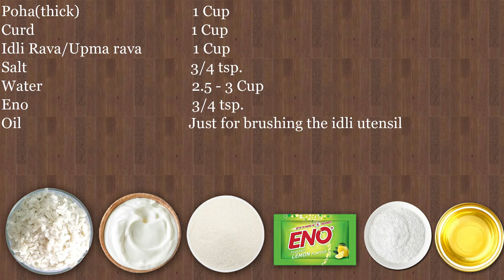Instant Poha Idli | coriander coconut chutney | how to make poha idli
Ingredients

Ingredients
Poha (Thick)                     1 Cup
Curd                                   1 Cup
Idli rava/upma rava         1.5 Cup
Eno                                   3/4 Tsp.

Coconut Chutney
Coconut medium sized       1/2
Roasted Chana Dal              1/4 Cup

1. Take the grinder jar and grind the poha.
2. Take out the poha in a bowl and add Curd to it.
3. Whisk the two well such that no lumps are there
4. Add Idi rava and mix well.
5. Add salt and 1 cup water and again mix well.

6. Wait for 2 minutes. The batter will go thick.
7.Add 1 cup water again and whisk well.

TIP : If you feel that the batter is very thick you may grind it at this time just for 10 seconds. do not over grind it to smooth paste.

8. Keep the batter for rest for 30 minutes.

9. After 30 minutes. mix the batter again and add 1/2 cup water again and whisk well.

TIP If required you may change the quantity of water to 1 Cup if the batter is thick,

10.Put water in idli steamer and brush oil in the idli
11. Add eno in the batter and whisk really well.
12. Pour the idli batter in the idli plate and place in steamer.
13.Steam for 15 minutes or till the idli is well cooked

14. enjoy poha idli with coriander coconut chutney.

Coriander coconut chutney
1. Take chana dal, Coconut, Coriander , green chilies in the grinder jar.
2. Add tamarind.
3. Add salt and water.
4. Grind it to a nice paste.
5. Pour in a bowl.
6. Adjust the consistency as desired.

For tempering
1. Take oil, and let it heat.
2. Add mustard seeds, let them crackle.
3.Add dry red chilies and curry leaves.
4. Pour over the chutney.